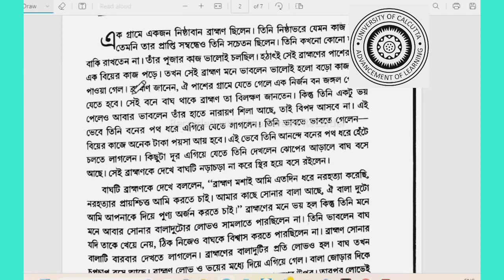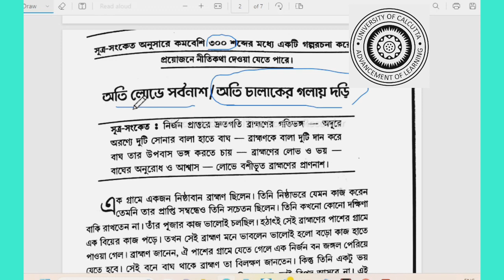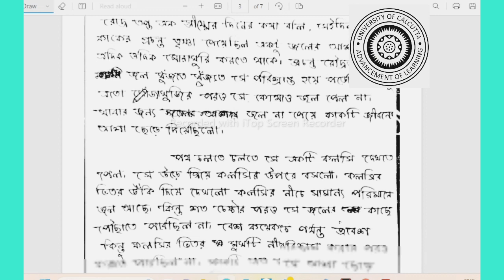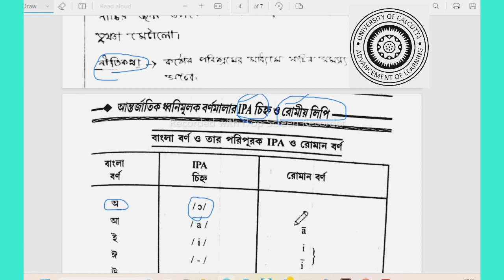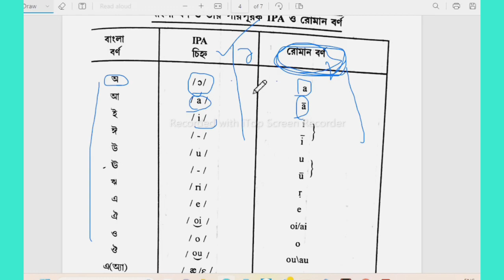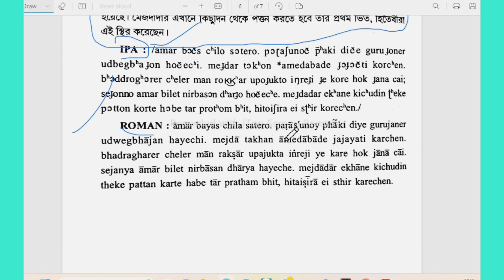4th Sem Bengali Honours SEC-B-2 Last Minute Final Suggestion 2023|secb2 Bengali honours suggestion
4th Semester Bengali Honours SECB2 Suggestion 2023|Last Minute Final Suggestion sec-b-2 Bengali Honours cu
baboharik Bangla -2 suggestion 2023 sem-4
4th Sem Bengali Honours SEC-B-2 Last Minute Final Suggestion 2023|secb2 Bengali honours suggestion
ব্যাবহারিক বাংলা-2 সাজেশন 4th সেমিস্টার